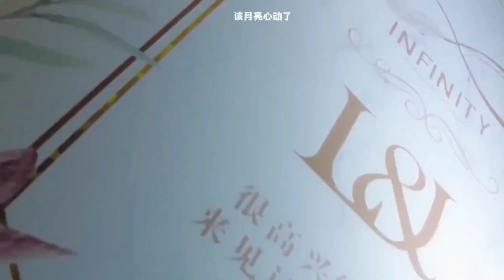【BKPP·Marry】如果可以我们就结婚，如果不可以我们就一直恋爱。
It's just a fan clip, Thai is not a correct translation, don't mind reading, thank you for understanding.
只是粉丝剪辑，泰语不是正确翻译，介意者不要看，谢谢理解。